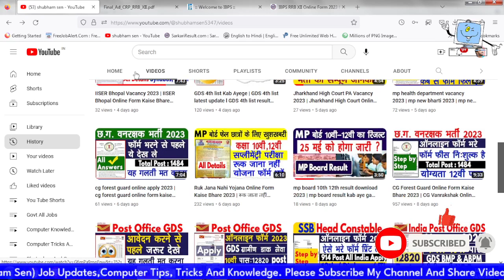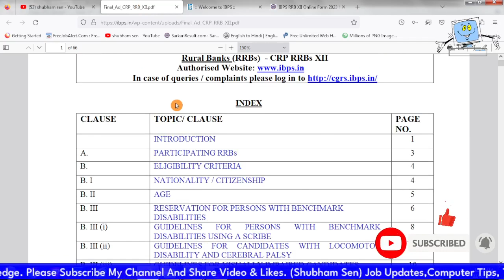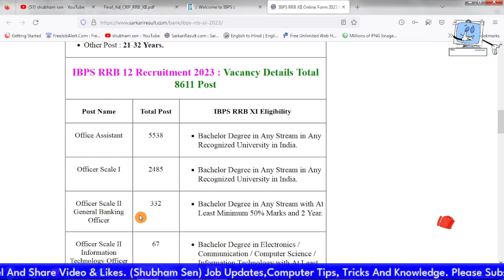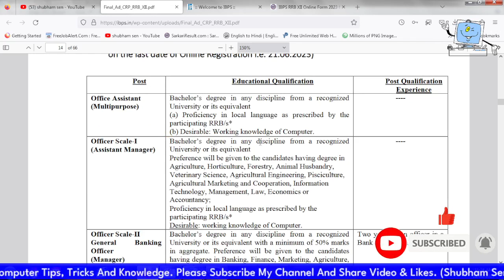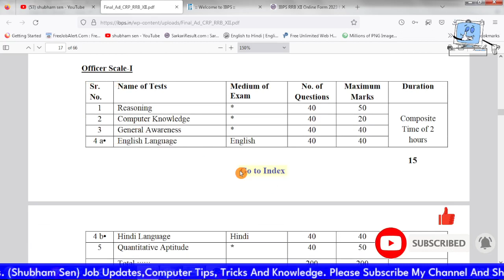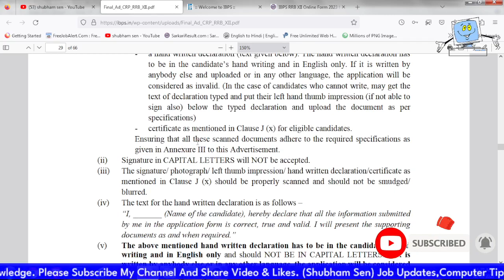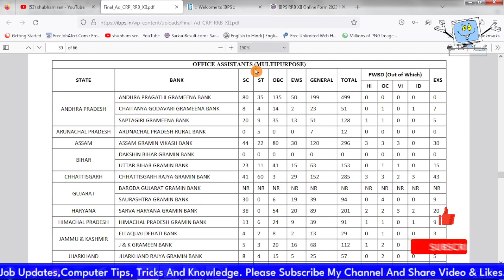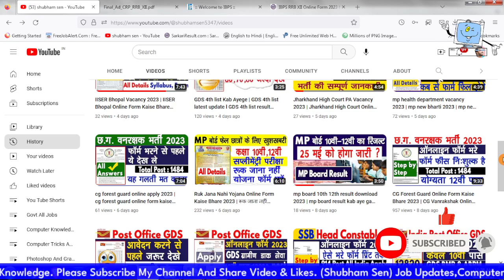IBPS RRB New Vacancy 2023 | Gramin Bank Vacancy 2023 | IBPS online Form Kaise Bhare 2023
friends, IBPS RRB recruitment notification out hua hai full information video main bataya hai

ibps RRB notification release
IBPS RRB PO notification 2023
IBPS RRB assistant manager vacancy
IBPS RRB office assistant vacancy
Gramin bank clerk vacancy
IBPS RRB clerk recruitment
After graduation govt job new notification
Eligibility for IBPS RRB office assistant
Kya IBPS RRB main ek se jyada post par apply kar sakte hai
Permanent govt job
New vacancy 2023 June